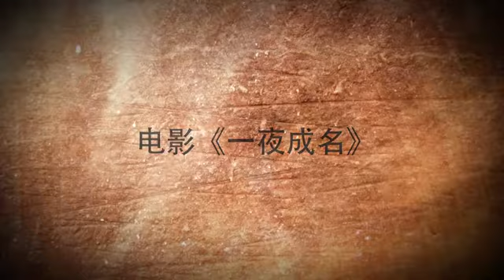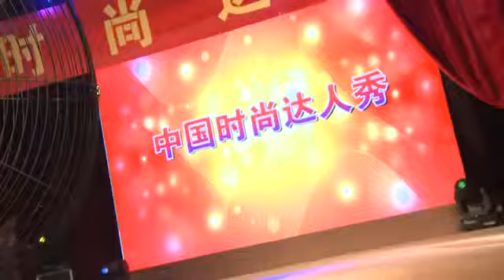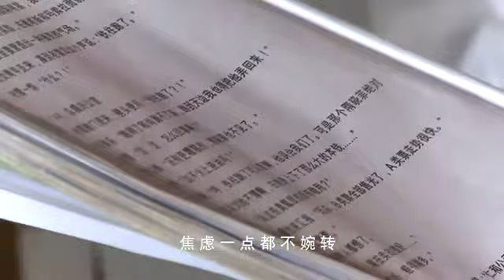VITAS_"One Night To Be Star"_Theme Song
Source: VITAS Baidu Bar

"ONE NIGHT TO BE STAR"
Distributor: Dragon Seed Kam Film and Television Culture Co., Ltd.
Release Date: 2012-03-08;  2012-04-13 (domestic)
Country: China
Type: drama / dance / music
Directed by: Shi Lei
Starring: Huang, Vitas, Tian baby

In July, 2011 Vitas participated in the shooting of the first chinese musical film "One Night To Be Star" as a guest star. The press conference dedicated to the release of the musical film "One Night To Be Star" took place in Beijing on February 29, 2012. The premiere of the musical film "One Night To Be Star" took place in Beijing on March 13, 2012.

He has filmed 15 music videos, released 24 CDs and presented 6 concert shows. Possessing a unique vocal range of 5 octaves, Vitas is capable to perform brilliantly vocal pieces of different music genres.